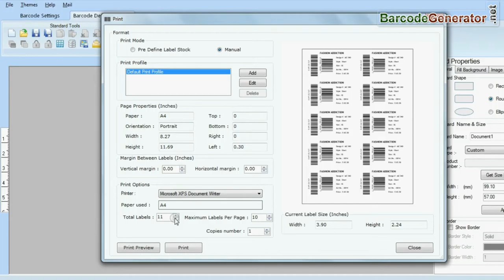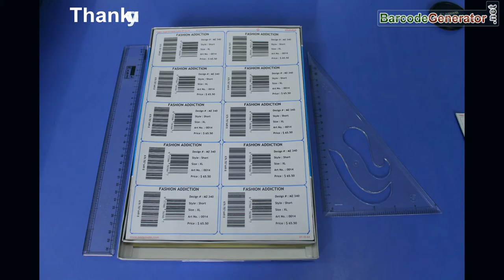Selection of Rolls and Sheets for Barcode Stickers Printing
In this brief demo video you will see Selection of appropriate Rolls and Sheets for barcode stickers printing. You can create barcode stickers in different dimension accordingly by using DRPU Barcode Generator Application.